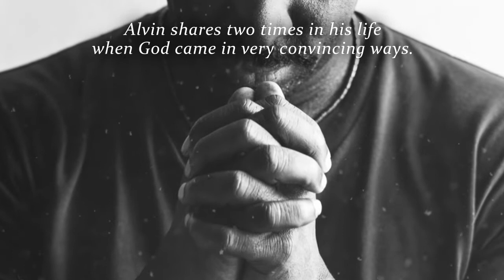Is God Real? by Alvin Isbell A.L.I.